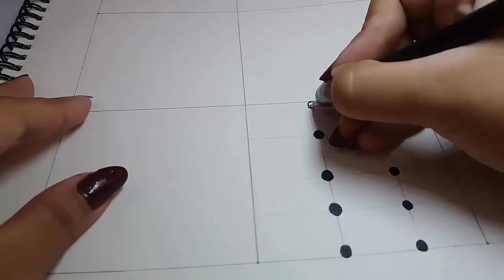beautiful zentangle pattern... free hand ♥♥♥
✿ Relax and enjoy the video ✿